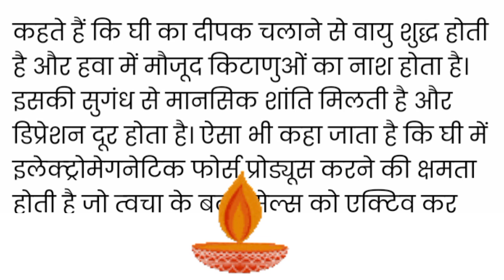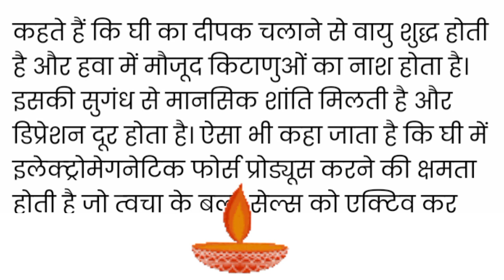इतने सारे फायदे 😲 :कोनसा 🪔 दीया जलाने से ज्यादा फल प्राप्त होता है।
तेल का दिया जलाने के फायदे,
घी का दिया जलाने के फायदे,